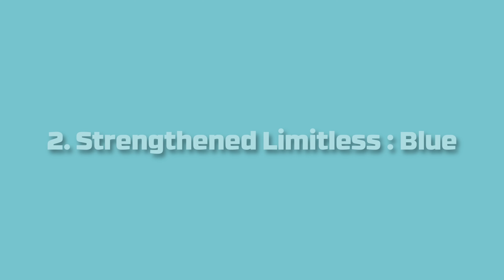GTA 5 - Gojo Satoru Mod Full Release All Cursed Techniques Showcase (Jujutsu Kaisen)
Gojo Satoru Mod : Full Release

[MODS CREDITS]
✫Mod by @SilkTeamOfficial

[PC SPEC]
✫Windows 10 Prox64
✫Corsair 1000w
✫ACER VG240YPbmiipx 144Hz

Intro: (0:00)
Infinity: (01:48)
Air Walking: (02:50)
Water Walking: (03:17)
Teleportation: (04:01)
Cursed Technique Lapse Blue Blast: (04:24)
Cursed Technique Lapse Blue Vortex: (04:46)
Cursed Technique Lapse Blue Max: (05:08)
Cursed Technique Lapse Blue Takedown: (05:46)
Cursed Technique Reversal Red Pistol: (06:19)
Cursed Technique Reversal Red Blast: (06:56)
Cursed Technique Reversal Red Max: (07:31)
Cursed Technique Reversal Red Smash: (08:12)
Hollow Technique Purple: (08:47)
Unlimited Void 0.2 sec: (09:24)
Unlimited Void Full: (10:26)
Gameplay: (12:55)
outro: (18:55)